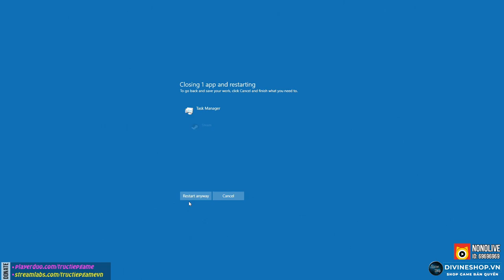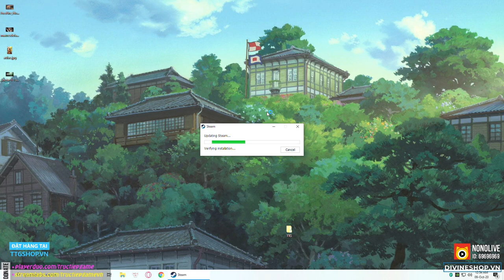NỎ THẦN VIỆT NAM & AN DƯƠNG VƯƠNG XUẤT HIỆN TRONG GAME CHIẾN THUẬT NƯỚC NGOÀI! - Stronghold Warlords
Đây là game Stronghold Warlords DEMO chơi trên kênh Trực Tiếp Game của tôi - Dũng CT trên Nonolive. Rất mong nhận được sự ủng hộ của ae.